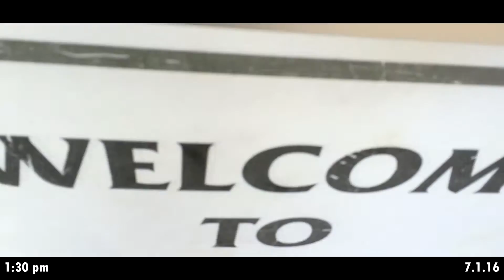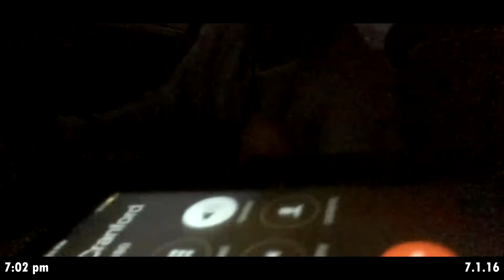Del Mar for Austin's 17th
i didn't know what i wanted to do with this footage that's why it's all l8 but yolo and there weren't a lot of "cinematic sequences" i was trying something new + i already made a video about the fair so there wasn't much to shoot

songs
logic - super mario world
jon bellion - hand of god